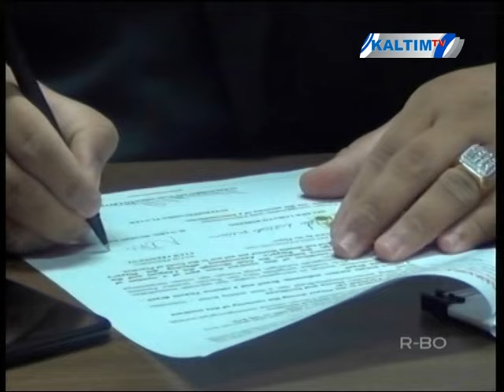PBFC Rekrut Kim Yong Tae & Helder Lobato